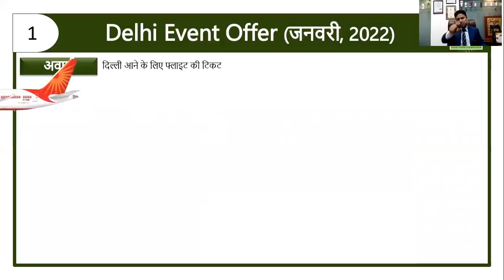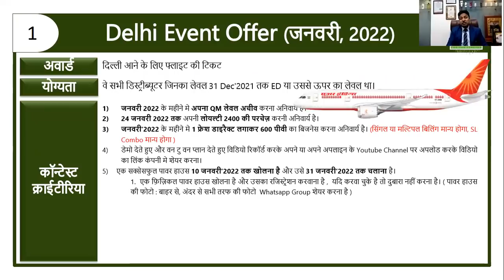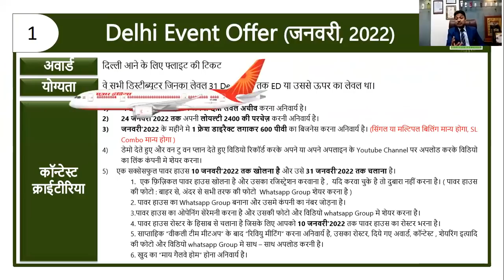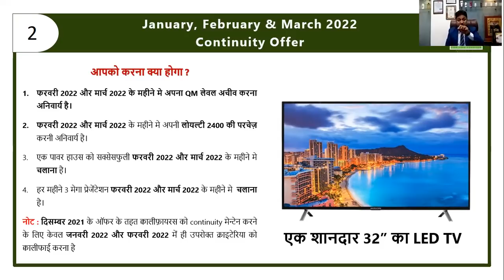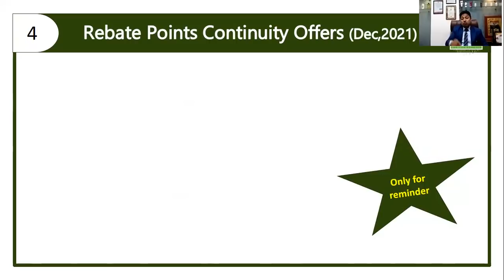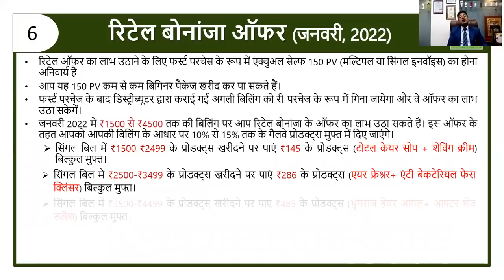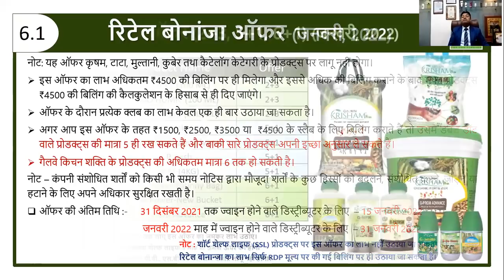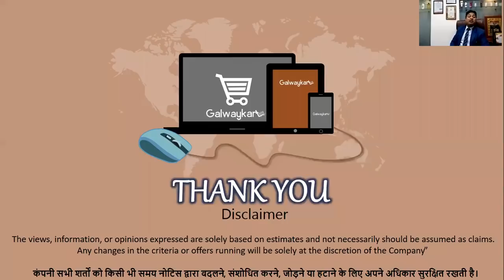Happy New Year Offer ll Glaze Trading India Pvt Ltd ll January 2022 Offers